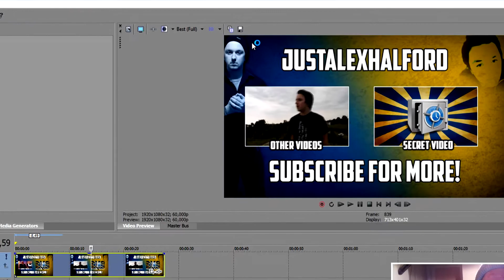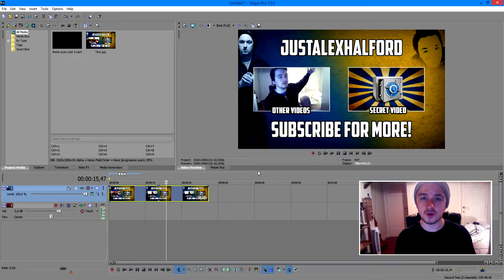Sony Vegas Pro 13: How To Take A Snapshot - Tutorial #25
- - In this video I'll be showing you how to take a screenshot. It's done in the video editing software called Sony Vegas Pro 13. You can use Final Cut, iMovie, Vegas Pro 9, 10, 11, 12 and 13.

Merchandise!

Much love
-A